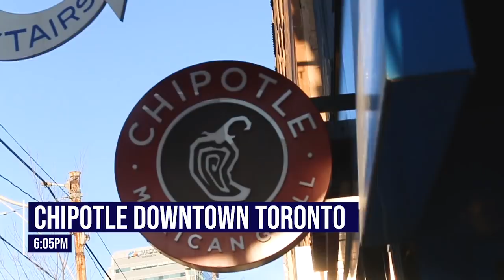I Ate ONLY Keto Fast Food | Keltie O'Connor